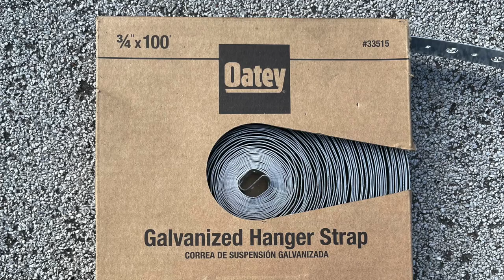How To: Hang Christmas Lights on Spanish Tile Flat Roof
By using Galvanized Hanger Straps I was able to create long lasting light hooks for my Spanish tile roof.
I cut the Galvanized Hanger Straps 14 inches long, but the length of the straps will vary depending on the width of your tiles.